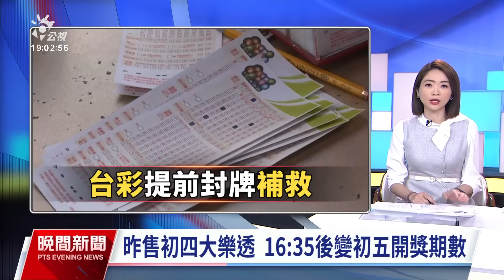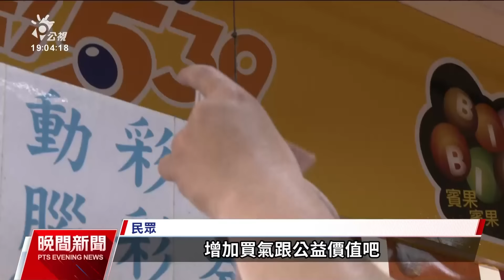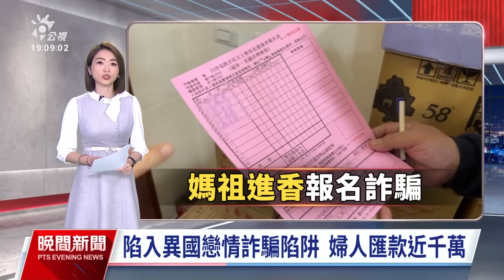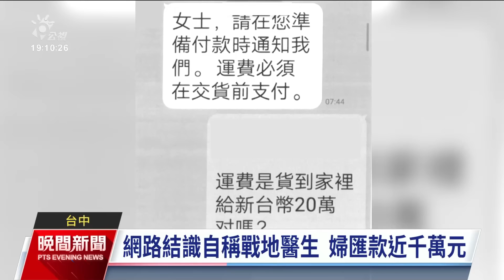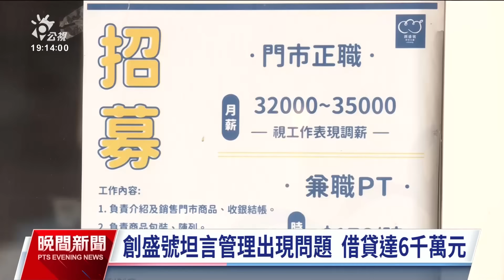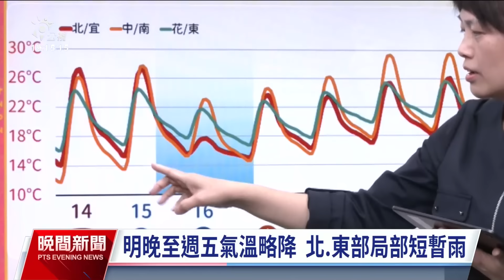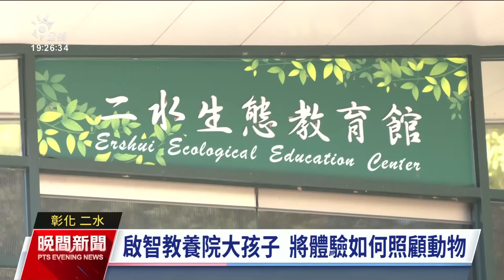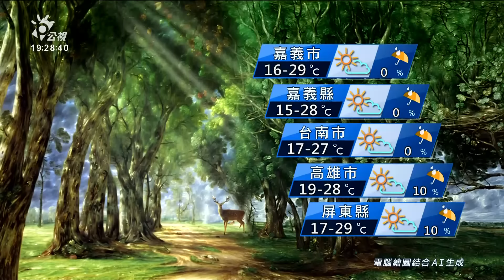20240214 公視晚間新聞 完整版｜台彩大樂透出包提前封牌 補救措施可連對兩天獎號